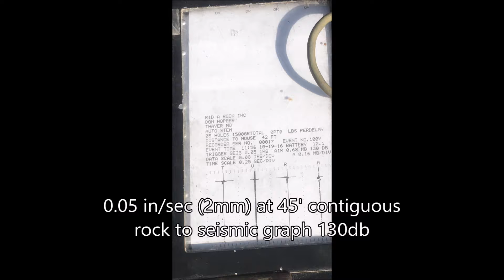Kings Quarry Arkansas